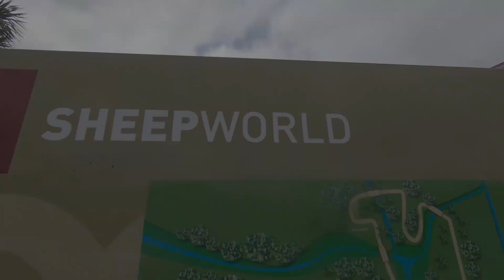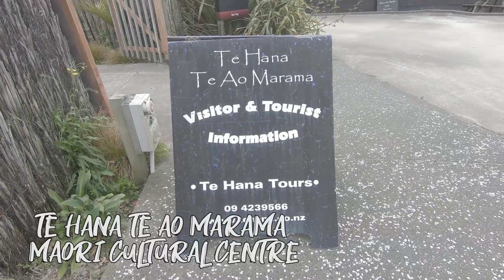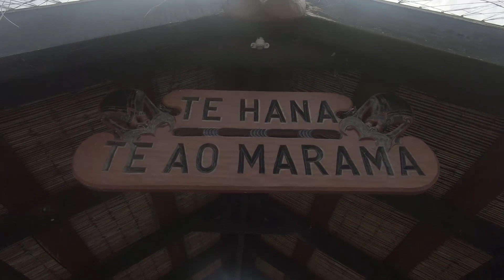We Met a Real Maori!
New Zealand is one the places on earth that still houses Maori. And we managed to meet one at Te Hana Maori Cultural Centre.

Micheal, the Maori, gave us a tour on the land that Te Hana owned. Amazingly, all the staff there are all related to her by bloodline.

If you are in New Zealand, you should be learning some stuff about the Maori!

Song: Wake me up - Hogland Tropical House Edit

Drone Shots Mavic Air

to get 2.5% cash back!

Always the cheapest deals here!